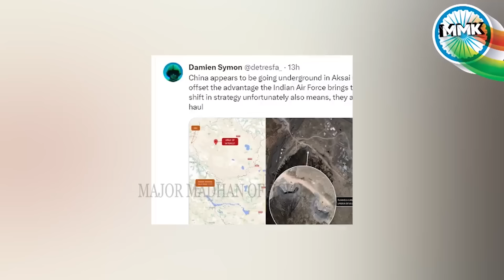Throwback - சீனாவின் வியூகம் என்ன? - அருணாச்சல பிரதேசத்தில் China ஊடுருவலா? - Major Madhan Kumar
Throwback - சீனாவின் வியூகம் என்ன? - அருணாச்சல பிரதேசத்தில் சீனா ஊடுருவலா? - Major Madhan Kumar